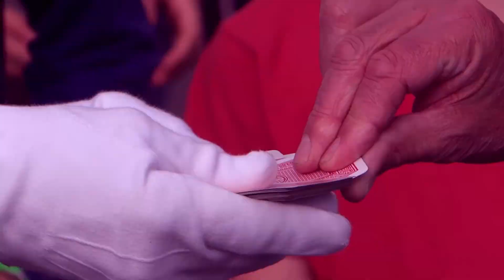Mimo-Mime Automate-Jacques HERLIN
A l'impact classique du mime "mannequin automate", il ajoute le charme et l'attrait d'effets magiques tels que la corde hindoue, la pièce envolée, la carte retrouvée, … Créant ainsi le contact avec le public qui ne s'y trompe pas et apprécie d'être ainsi étonné et pris à partie.
Improvisateur hors pair, il se joue de toutes les situations, réagissant aux sollicitations  du public. Il ne laissera pas indifférent, proposant une animation déambulatoire créant des pôles d'attraction fixe temporaires ; une animation personnalisée et à la carte, en contact permanent avec le public.

Inauguration, salon, convention d'entreprise, cocktail, repas, réception, carnaval, foire exposition, spectacle, fête, festival, animation commerciales ... (Nombreuses références). Son fonctionnement est souple, il s'adapte et est à votre disposition pour intervenir là où vous le désirez et quand vous le voulez pour dynamiser et enrichir votre manifestation.

L'artiste : Il est comédien, de formation classique ; a travaillé le mime avec Renzo Fabris ( Piccolo Theatro ) et l'école du cirque Fratellini. Il pratique le spectacle de rue depuis 20 ans. C'est cette expérience qu'il met à profit avec son personnage d'automate  pour créer, en lien direct avec le public, des situations  insolites et spectaculaires où se côtoient humour, malice, farce et poésie.